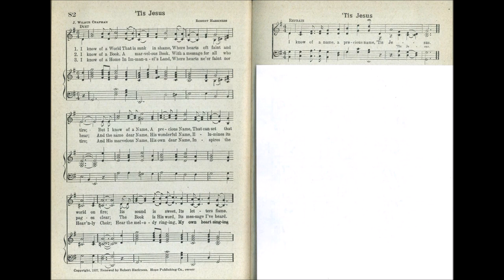I Know of a World That is Sunk in Shame ('Tis Jesus)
Text by: J Wilbur Chapman
Tune by: Robert Harkness
Source: Choice Hymns of the Faith 1945 #82

1. I know of a world that is sunk in shame,
Where hearts oft faint and tire;
But I know of a name, a precious name,
That can set that world on fire;
Its sound is sweet, its letters flame.

Refrain
I know of a name, a precious name,
’Tis Jesus.

2. I know of a book a marvelous book,
With a message for all who hear;
And the same dear name, His wonderful name,
Illumines its pages clear;
The book is His Word, its message I’ve heard. [Refrain]

3. I know of a home in Immanuel’s land,
Where hearts ne’er faint nor tire;
And His marvelous name, His own dear name,
Inspires the heav’nly choir;
Hear the melody ringing, my own heart singing. [Refrain]